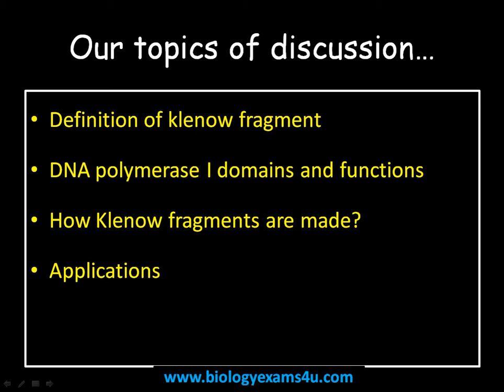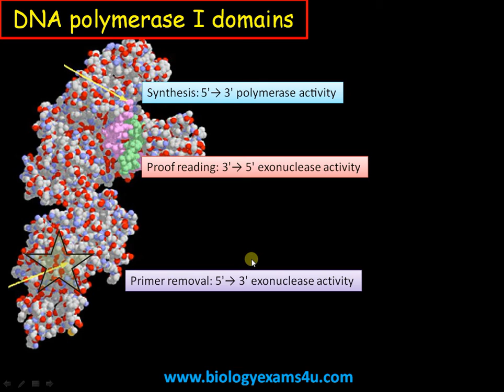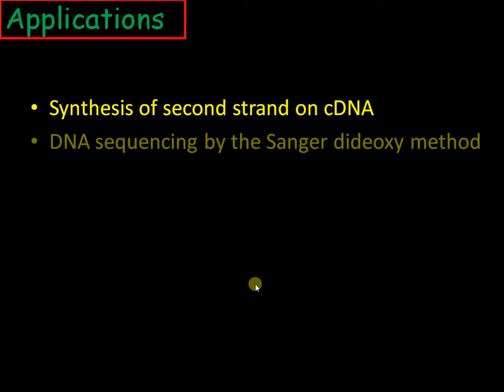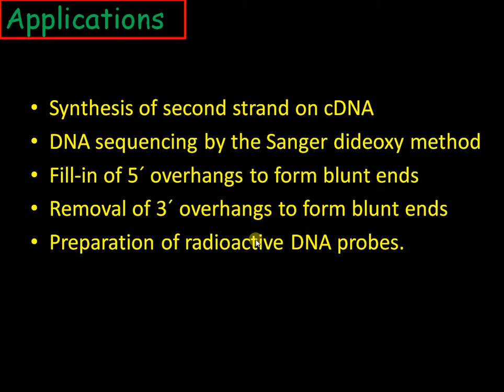What is a klenow fragment?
-Definition of klenow fragment
-DNA polymerase I domains and functions
-How Klenow fragments are made?
-Applications                                            Duration 3 min
klenow fragment is the large fragment of DNA polymerase I enzyme of E.coli produced by the proteolytic cleavage of DNA pol I by protease subtilisin.